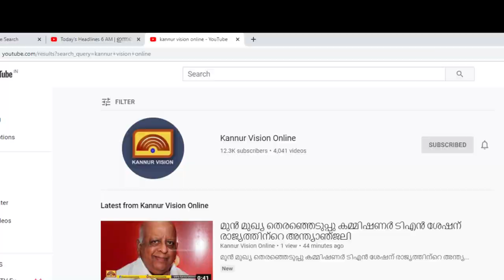കൂത്ത്പറമ്പ് മണ്ഡലം മുസ്ലീം ലീഗിൽ കൂട്ടരാജി